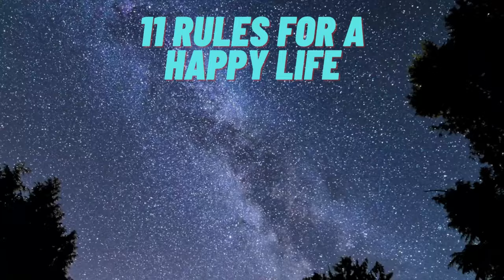self improvement, rules for a happy life, personal development, brain calming music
peaceful sensations
Living a happy life is something we all strive for.
However, sometimes we find ourselves feeling unhappy or dissatisfied with our lives,
without really knowing why. The truth is that happiness is a state of mind,
and achieving it is often a matter of making small changes in our daily lives.

anti anxiety music,
brain calming music, relaxing evening music,
relaxing piano music sleep music,
youtube calming music for anxiety,
insomnia music youtube, music to sleep fast,
calm piano music youtube, relax music, relaxation music,
relaxing music meditation, mindfulness,
relaxing music, smoothingrelaxation, morning meditation, positive energy music,
calm music for peace and relaxation,
mindfulness meditation, peaceful music, anxiety relief music,

all music used in my videos i download it's from pixabay